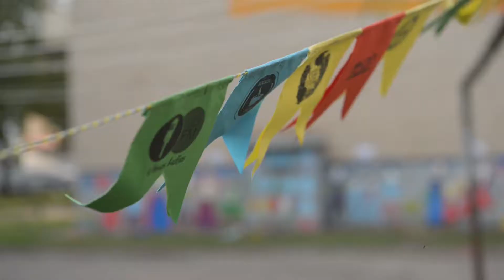Utena city’s birthday in Utena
The city of Utena as the centre of the district

Utena, founded in 1261, is the oldest and largest city in Utena region. Since this is an industrial city, almost all of the most powerful and important industrial companies of the region are clustered here.

Utena is also one of the oldest Lithuanian locations. Currently it is the centre of the district with 33890 citizens. The origins of Utena are related to Narkūnai mounds, mentioned in the letter of the King Mindaugas to the Teutonic Order, written in 1261. According to legends, Duke Utenis had built a wooden castle here and thus locals used his name not only for their city, but also a square, a stadium, a newspaper and a football team. Today Utena is proud of its title as the capital of East Aukštaitija with a golden horseshoe — a symbol of luck — for its coat of arms. The beautiful nature, good tourism development opportunities, rich cultural heritage, old folk art and crafting traditions, as well as the production of AB Utenos trikotažas, AB Utenos alus and other companies promote the name of Utena both in Lithuania and abroad. Utena keeps close ties with Preiļi (Latvia), Chełm (Poland), Třeboň (Czech Republic), Lidköping (Sweden) and Pontinia (Italy), as well as participates at the association Euroregion Country of Lakes, including Lithuanian, Latvian and Belarusian border regions.

Utena Region — Priority Region for Tourism Development in Lithuania

In recent decades the uniqueness of a tourism destination became particularly important, since namely this is what creates the image of a region or an entire country. Utena region is one of the priority regions for tourism development in Lithuania, because this region is full of tourism resources and opportunities for developing sustainable and cultural tourism by preserving the natural and cultural environment. Being exceptionally rich with natural and cultural objects, Utena region has many opportunities for increasing its competitiveness, i.e. creating its brand as a tourist destination and attracting more tourists.

Tourism is an important factor for many European regions and their development, including Utena region. The need to increase their attractiveness encourages more and more regions to engage in sustainable and environmental-friendly activity. Utena region is no exception, focusing on sustainable tourism as means of preserving and improving the natural and cultural heritage — from arts to traditional crafts or biodiversity preservation. Tourism development has a positive effect on creating new employment opportunities and economic development.

Tourism is also the activity, which involves various interested parties on a number of levels, since they directly or indirectly influence tourism development. Sustainable tourism development requires a dialogue and partnership between the participants of the tourism sector. Public authorities, business and non-profit organisations organising their activity should consider the ways this activity could influence the environment, people, the society and culture. Efficient tourism development and management is the basis, which determines the use of the means of sustainable development in order to increase tourism’s positive outcome, at the same time reducing the negative aspects. Inappropriate planning and management may be harmful and vice versa — appropriate procedures are the basis for economic and social well-being.

The association, uniting the entire sector — representatives of business, non-profit organisations and authorities — and operating using “bottom-up” strategies is the ideal tool for developing tourism in Utena region. This association is Utena Region Local Action Group.